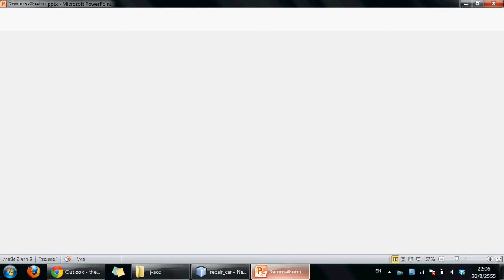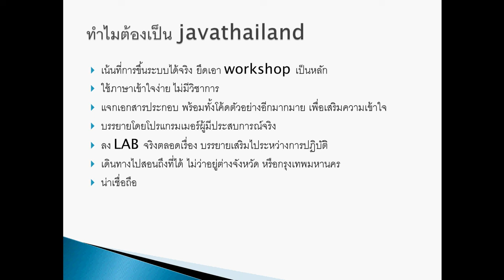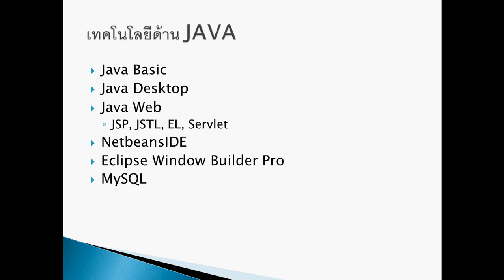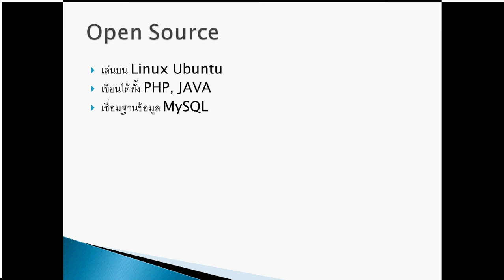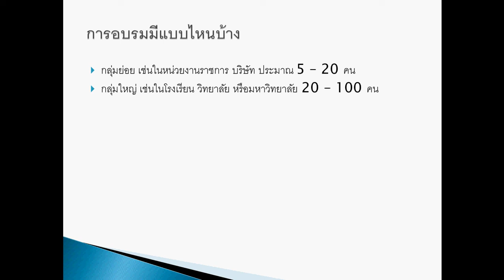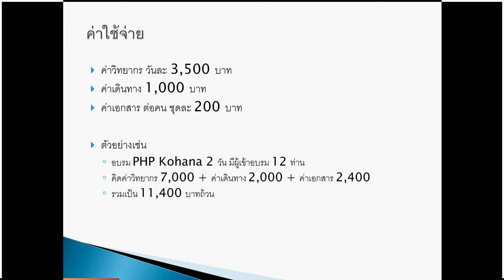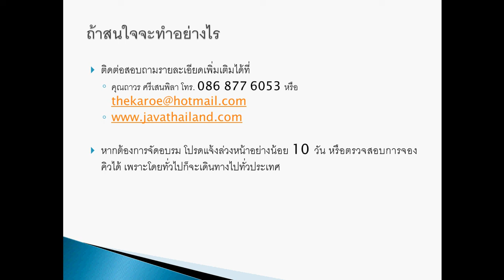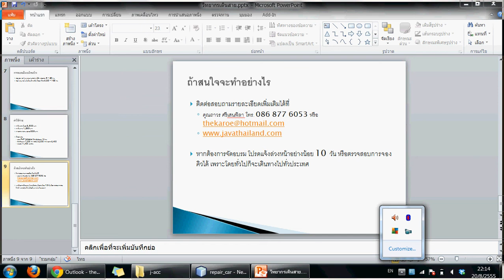อบรมการเขียนโปรแกรม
รับเป็นวิทยการ อบรมด้านการเขียนโปรแกรมบน Open Source Technology อาทิ JAVA, PHP Framework ต่าง ๆ ไม่ว่าจะเป็น Kohana, Strut, JSP, Yii, CodeIgniter, CakePHP

หรือที่เว็บ เริ่มต้นเพียง 3,500 บาท